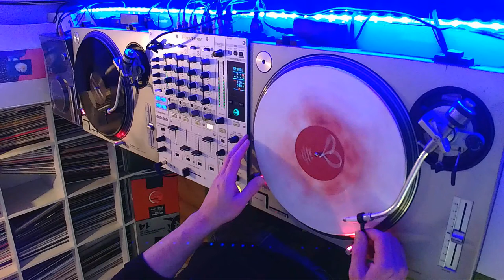Vinyl Mix / Session #11/ mixed by dAnWa / Deep House / Jazz House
only deep house (vinyl mix)
with tracks from: Alton Miller, Logic, Aybee, Atjazz, Ron Trent,
Mateo & Matos, Miza, Glenn Davis and many more...

support deep underground house music